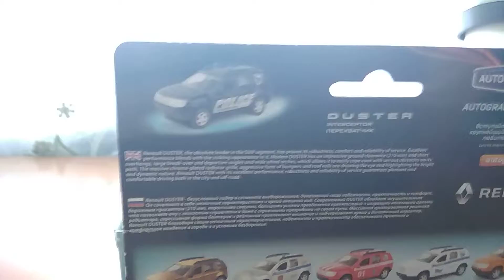Autogrand Renault Duster 1:38 49495 Перехватчик